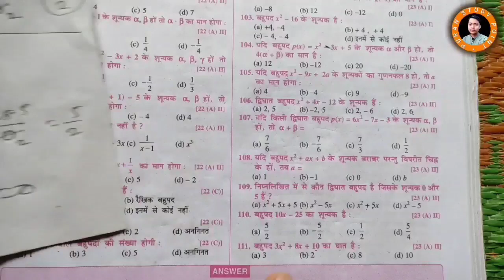बहुपद 10x – 25 का शून्यक है : (a) 5/2 (b) –5/2 (c) 1/2 (d) 5/4